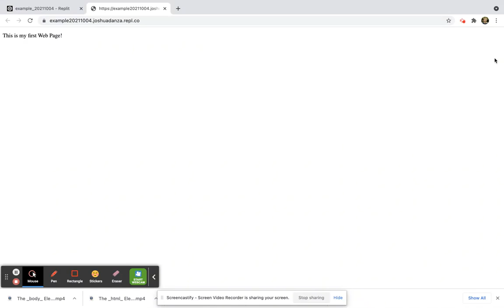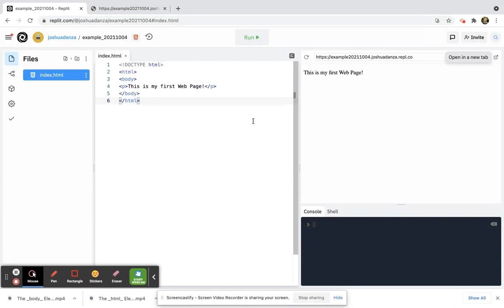The p Element | Intro To Web Technologies (HTML, CSS, JavaScript)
Learn how to use HTML, CSS, and JS to make web pages! This playlist is meant for beginners and those new to learning web technologies.